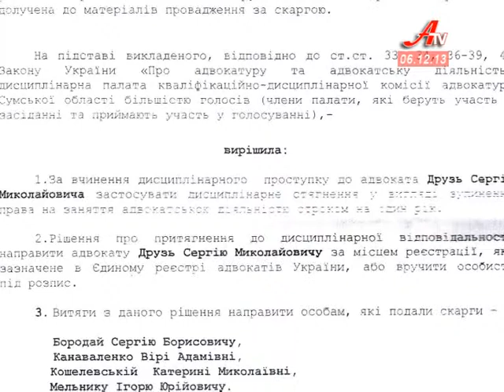Чорні адвокати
Брали гроші, натомість правових послуг не надавали. У квітні канал АТіВі вже розповідав про сумчан, постраждалих від двох адвокатів. Правоохоронці обіцяли розібратися у цій справі і ось - продовження історії.